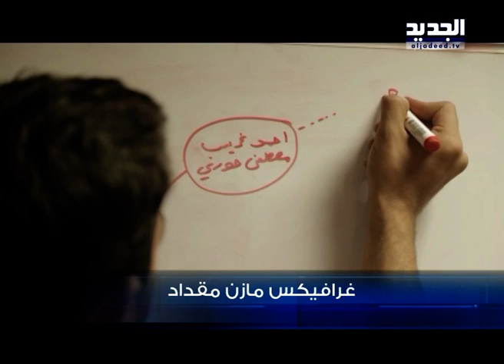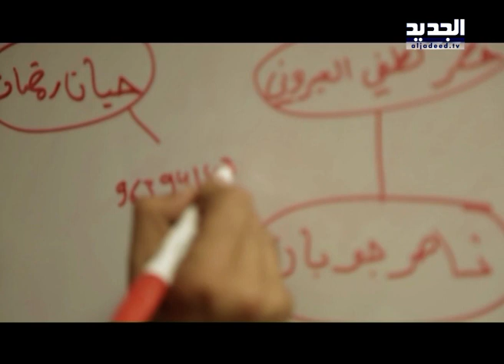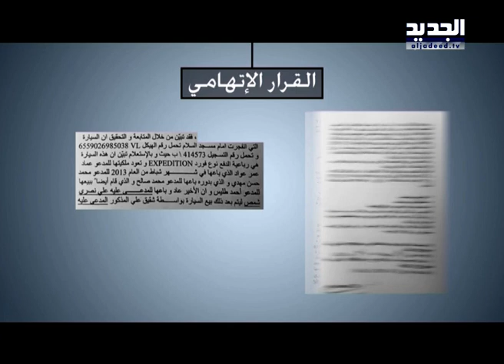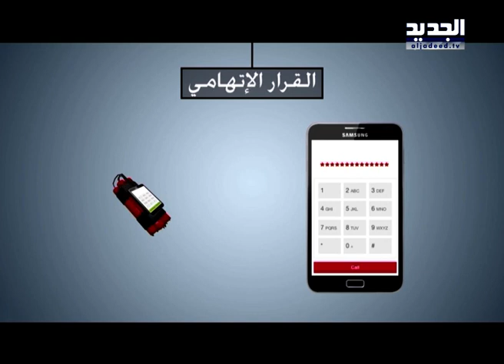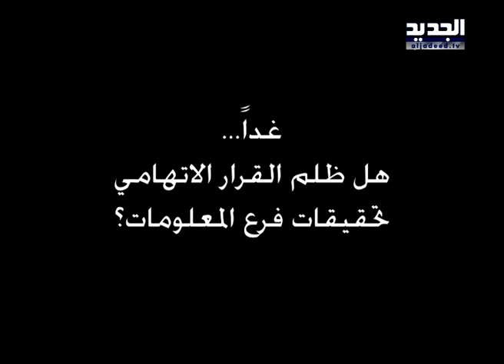التقوى والسلام تابع.. شبكة اتصالات سقطت من القرار الاتهامي - حسان الرفاعي